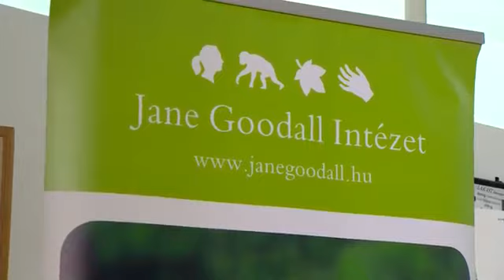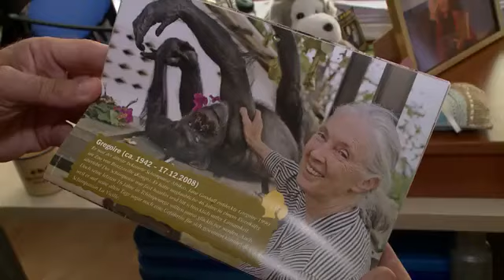DELFIN Díj 2019 fenntartható tudatformálás Jane Goodall Intézet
2019-ben a TELEKOM jóvoltából Delfin-díjat nyertünk a "Passzold vissza Tesó!" kampányunkkal. Köszönjük!